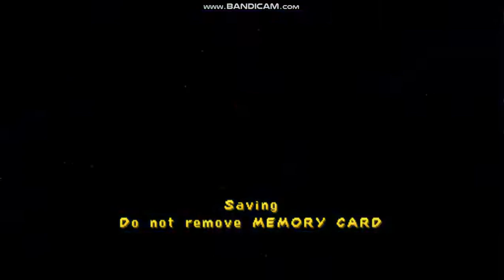Spyro 3: Year Of The Dragon - Fireworks Factory (2/2)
Here is the 2nd part of Fireworks Factory.